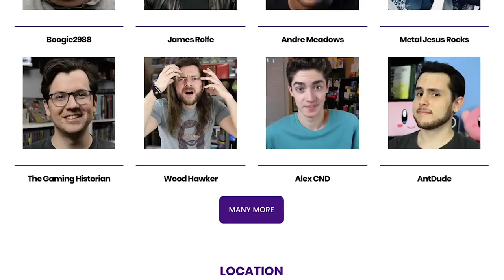TOP 10 BEST NINTENDO SWITCH GAMES IN 2019.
This video is about Top 10 BEST Nintendo Switch Games in 2019